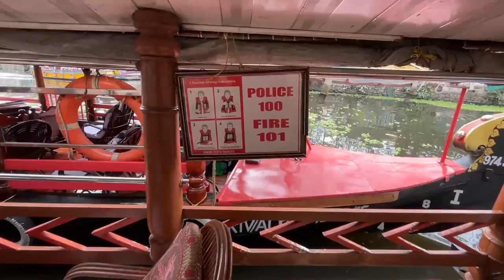যদি KERALA যাব ইচ্ছা কৰে তেনেহলে চাওক এবাৰ ভিডিওটো | Honeymoon | Alleppey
Hope you all love watching the Alleppey Boating Video. We are gradually exploring Kerala Tour and Guide.

We welcome you to BarmanS VloG

Love You and May God Bless You All